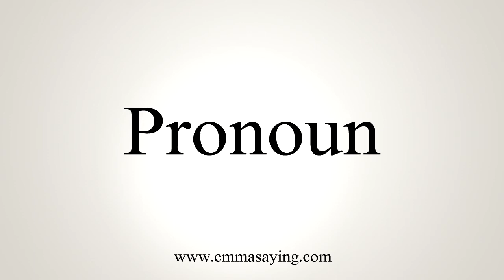How To Say Pronoun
Learn how to say Pronoun with EmmaSaying free pronunciation tutorials.